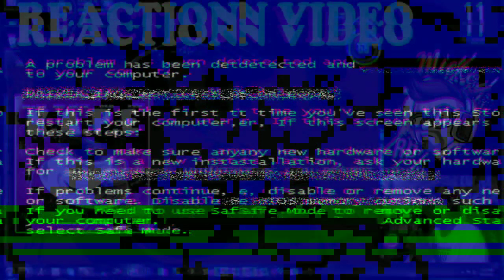KAPE_ Diano x McBryn x Ced x Zyn ( REACTION VIDEO )